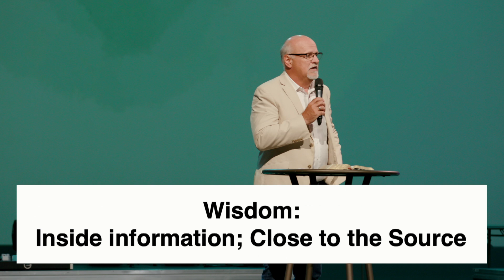Father's Day at Cloverhill Church | Frank Potter